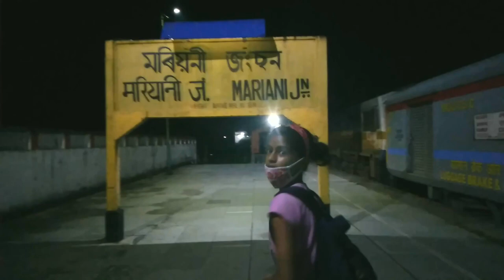Explore Tinsukia. My Incredible Journey from Mariani!Travel vlog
Hi friends, this is my 9th vlog on my channel, this vlog is about my travel to Tinsukia from Mariani on 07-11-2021. I hope you guys will love my 9th vlog & bless me for a good prosperous future.
                                                                                                  Please shower some love with your likes,comments & shares. please dont forget to subscribe my new channel and press the bell icon for notification of my latest video.Each of your Subscripations is a beautyfull gift to me. So all of you suport and blessed me to bridge vloger.

travelvlog/vlog/visit traveldiaries travelalways mytravelgram travelagents northeasttravel traveladvisor travel_capture amazingtrips view intagsthe viewjoy beharmeghan mccainwhoopi goldbergsunny hostinmeghan mccain the viewthe view meghan mccainmeghan mccain joy beharjoy behar the viewthe view fightsmeghan mccain interviewmeghan mccain and joy beharTravel vlogjoy behar and meghan mccain